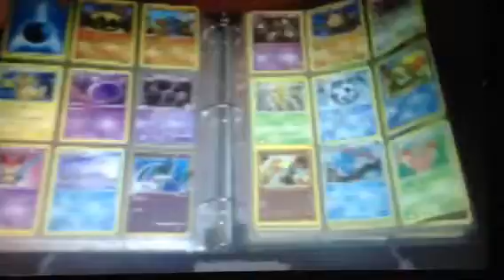Mega Rayquaza Preview